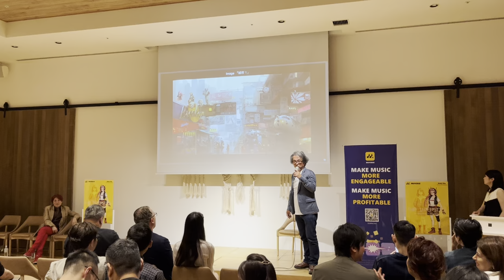Mr. Yoshi introduce 'The Interstice' in Tokyo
On May 27, 2023, Tokyo Japan. The creator and production designer of 'The Interstice', Mr. Yoshihito Akatsuka introduced 'The Interstice' to his audiences during the Muverse Asia Trip.